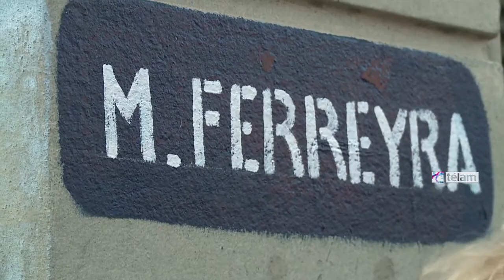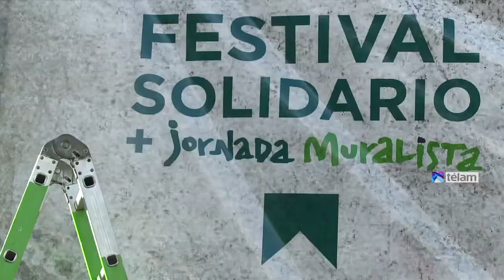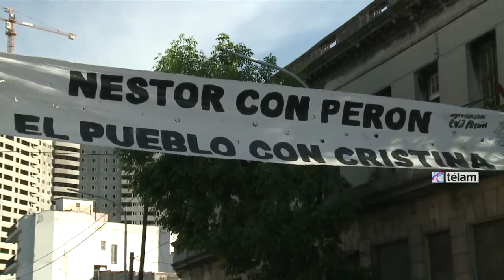A cuatro años de su asesinato, nombran Mariano Ferreyra a una calle de Avellaneda.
A cuatro de su asesinato en manos de una patota sindical, ponen el nombre del militante del Partido Obrero Mariano Ferreyra a una calle ubicada a la vuelta de la estación de tren Maximiliano Kosteki y Darío Santillán.

En esa misma esquina se inauguró también un mural que recuerda al joven que fue ultimado en momentos en que participaba de una marcha contra la tercerización laboral.

Del acto en que se le cambió el nombre a la calle Bosch, a la altura de su cruce con la Avenida Hipólito Yrigoyen, participaron el intendente local, Jorge Ferraresi, y familiares de la víctima, encabezados por su hermano Pablo, actual legislador porteño por el Frente para la Victoria.

En breves declaraciones a la prensa, Ferraresi calificó al acto como “una reivindicación”, mientras que Pablo Ferreyra llamó a continuar la lucha contra la tercerización laboral y pidió reabrir el debate por la reforma judicial.

Tras el homenaje, se realizaba en el lugar un festival con la participación de artistas como Palo Pandolfo, Onda Vaga, Cuino Scornik, Acorazado Potemkin y La Joven Guarrior.